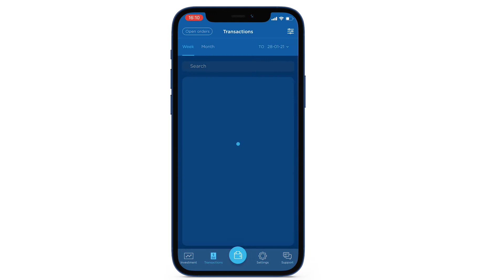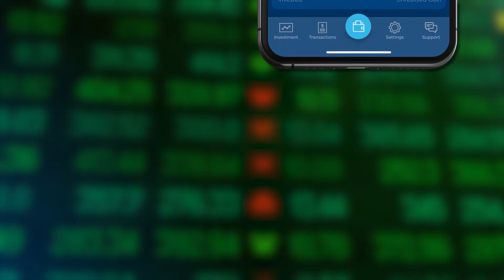Invest in ideas with deVere Catalyst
Download from the app store and Play store today!